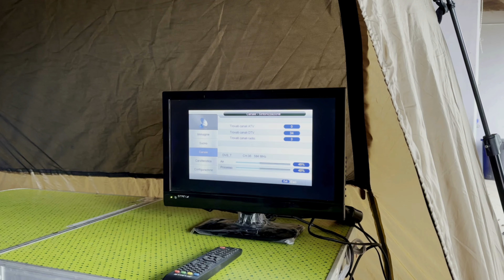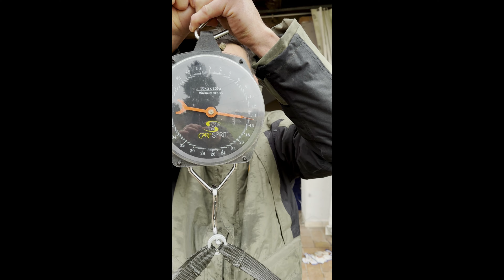Carpfishing - pesca nella nebbia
Ciao a tutti, finalmente sono riuscito a ritagliarmi del tempo e sono tornato con un nuovo video!!! Il video è stato girato nel periodo invernale, in una cava privata dove c'eravamo solo noi. Nonostante il freddo, abbiamo avuto una sessione memorabile, ricca di catture e tutte di buona taglia...
Vi mando un grnade saluto e vi do appuntamento al prossimo video.